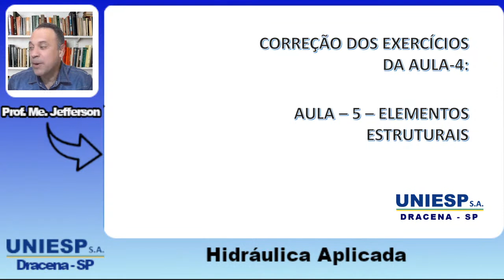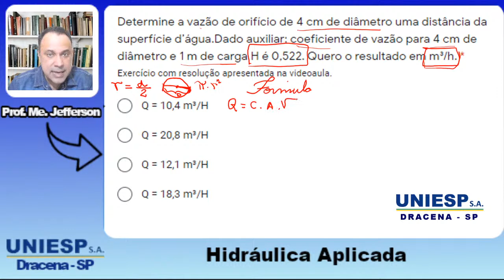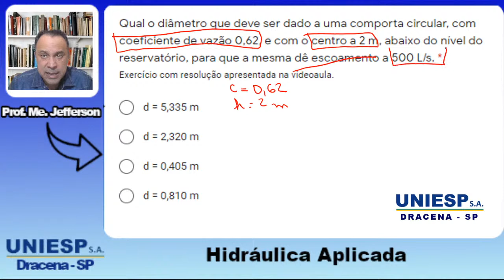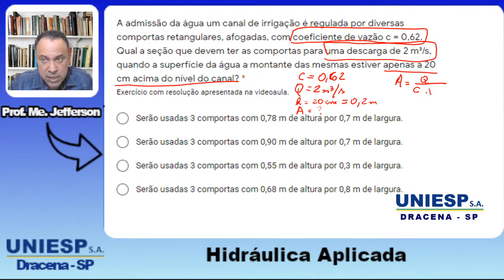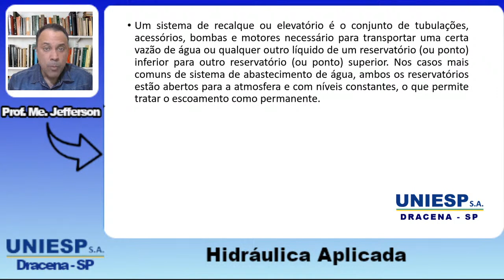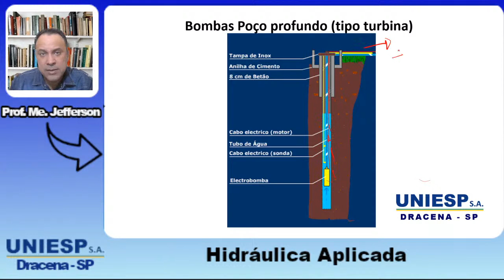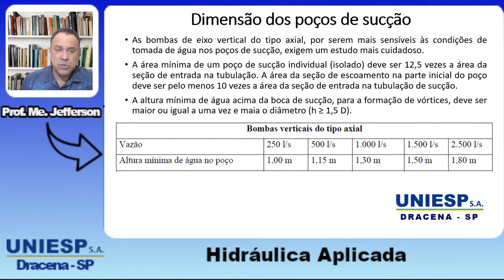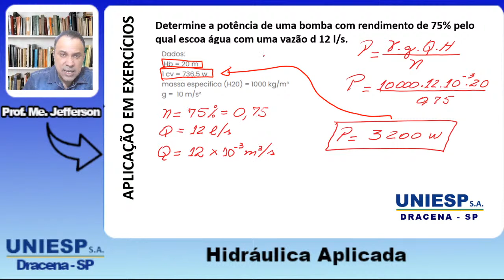AULA - 5 - HIDRÁULICA APLICADA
AULA - PROF. JEFFERSON